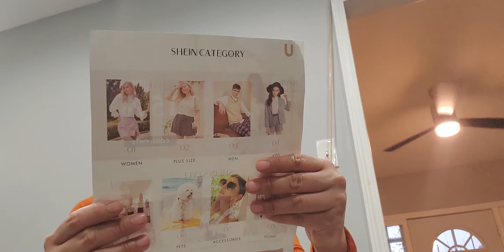shein unboxing and try it on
Shawl Collar Floral Blazer and Pants Set

Knot Straps Polka Dot Satin Top & Lace Trim Shorts Night Set